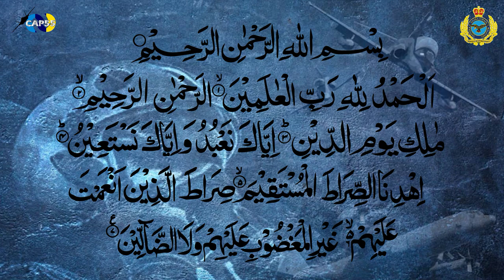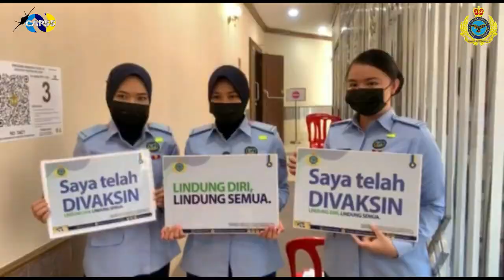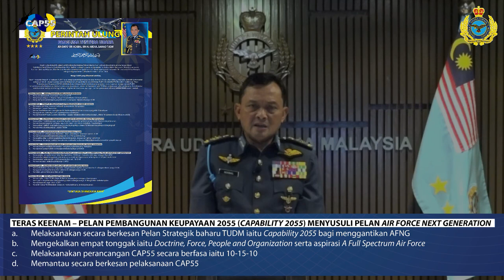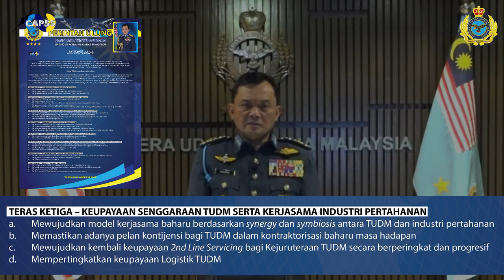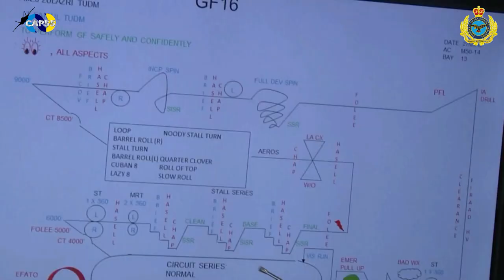PERUTUSAN KHAS PANGLIMA TENTERA UDARA, HARI ULANG TAHUN TUDM KE-63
PERUTUSAN KHAS PANGLIMA TENTERA UDARA, JEN TAN SRI ACKBAL BIN HAJI ABDUL SAMAD TUDM SEMPENA HARI ULANG TAHUN TUDM KE-63 , 1 JUN 2021 BERTEMAKAN "TUDM MAMPAN, RUANG ANGKASA AMAN".